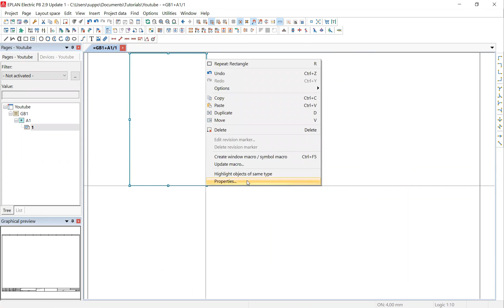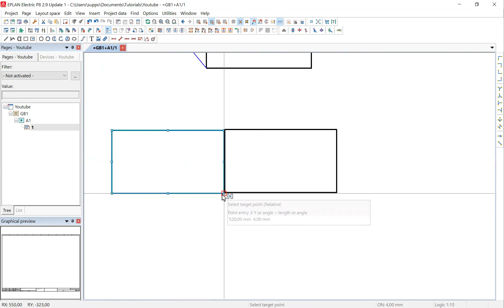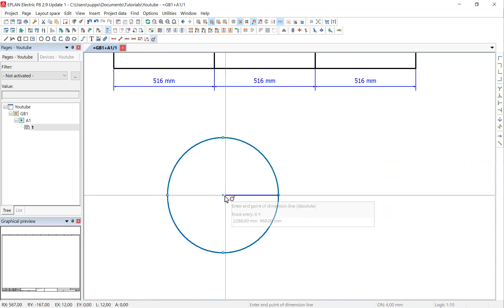Dimensioning | EPLAN Electric P8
How dimensioning works in EPLAN Electric P8.

Track: Autumn [FTUM Release]